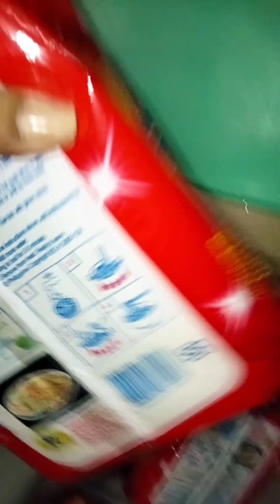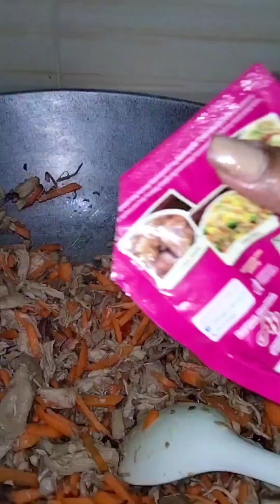Ang dami nakakapagod Pero masarap kinalabasan ng luto ko.